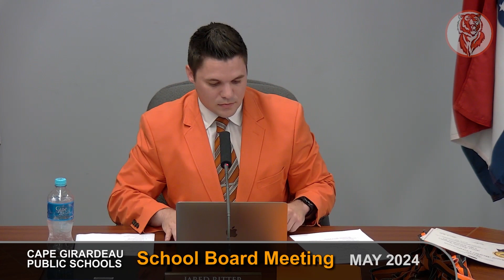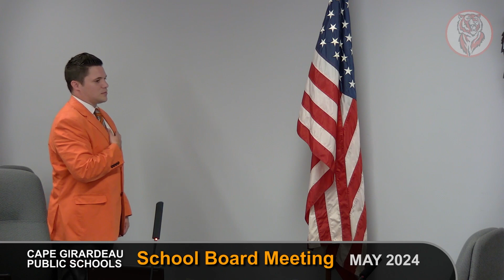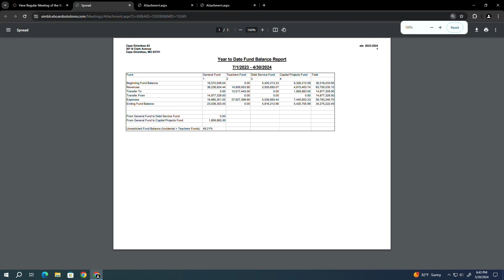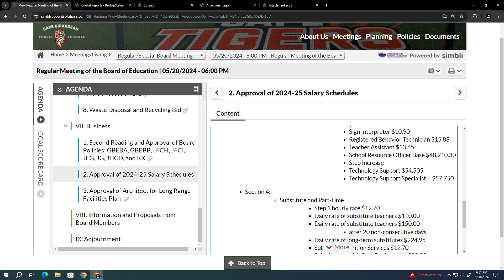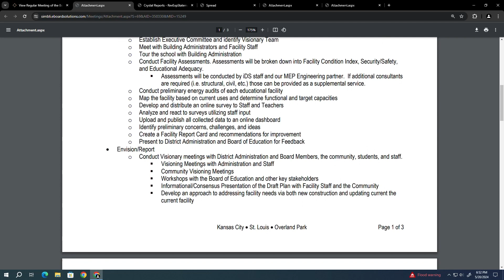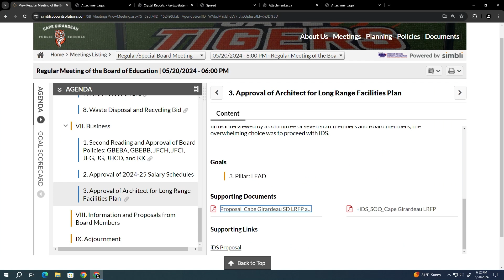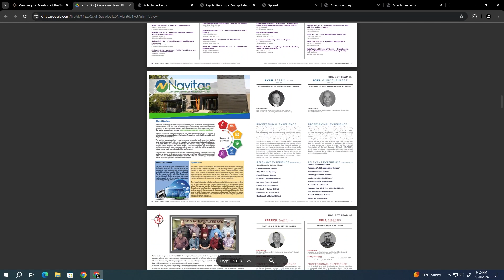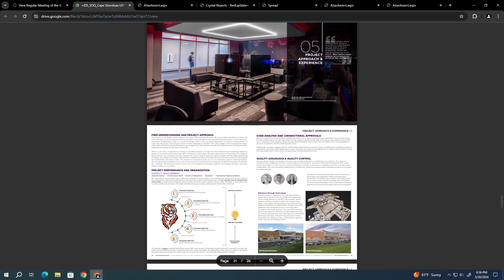Cape Girardeau Public Schools #63 - School Board Meeting - May 2024